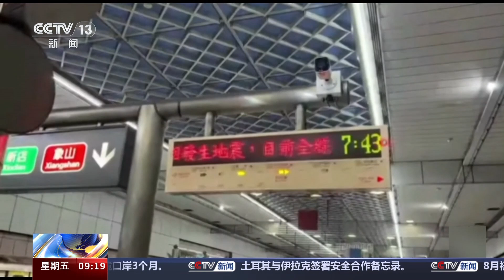[新闻直播间]台湾花莲县海域发生6.1级地震 多地列车一度慢速行驶 现已恢复正常|新闻来了 News Daily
台湾花莲县海域发生6.1级地震：多地列车一度慢速行驶，现已恢复正常。